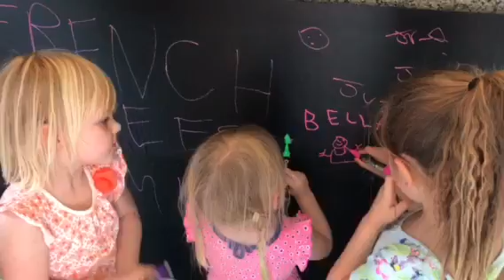WELL, THAT WAS EASY 😲 Family Vloggers Daily Vlog Ep. 41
In, THAT WAS TOO EASY! Family Vloggers Daily Vlog Ep. 41 Papa Chef reveals his easiest yet fanciest bbq secret! We're Family Vloggers on YouTube sharing our family journey with you!

Tune in for a new French Chefs Family vlog everyday at 4PM PST!

HI, We're French Chef's Family! A Family Vloggers Channel and so much more!

We're SO glad you're here and we hope you smiled!

Juju and Fifi are little performers and love the camera. I get a high off thinking how much we'll enjoy these videos for years to come!

Papa is a Chef born, raised, and trained in France,

Mama is a Flight Attendant from Small Town, Idaho.

We met 12 years ago in Sun Valley, ID while we were both working in the Food and Beverage Department of the Ski Resort.

Our boss was French and would recruit culinary graduates to come to America for international work experience.

I had just graduated from Idaho State University and had worked in restaurants for years so was offered a catering manager position.

We met, fell in love, and then the roller coaster of love began. We moved to France for a year but after the visa ran out we found ourselves long distance for years as Alex was offered a job in the Eiffel Tower.

I found a perfect solution by becoming a flight attendant flying back and forth to Paris.

fast forward thru a secret marriage, international wedding, and 3 bilingual kids and you'll find us as the happy parents we are today juggling 2 crazy jobs!

Join us in the adventure!

We love Vlogging as a creative way to capture, store, and share our story. We believe that smiles and love are to be shared.

We also are very passionate about teaching our children how to eat and enjoy all foods. Structured yet flexible framework of 3 meals a day eaten at the table with 1-afternoon snack.

Educational, mannered, and enjoyable experiences around the family table are what we're all about. Not to say it didn't take some trial and error getting there!

Also, we are currently shopping education options for next year and leaning towards unschooling/worldschooling/homeschooling. If you have any tips please share.

Check out our blog for stories from France, French/American culture comparisons, and how to truly enjoy food like the French.

We love to help! Tag questions with askemily or askchef and we'll happily respond!

VISIT

+Travel Gear
+Kitchen Products
+Home Products
+Toys
+Education
+Parenting Books
+Baby and Kid Genius Products that save your life
+Gear

Basically, everything that makes our life possible!

French Chefs Family is a family vloggers channel with lots of kids and daily fun! Once we discovered family vloggers on youtube we thought "we already tape and make movies of our adventures, why not expand our food and parenting blog into a daily vloggers family channel. We are family friendly and hope to get to know you!